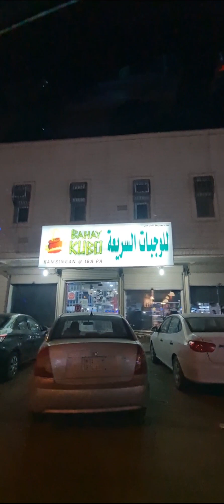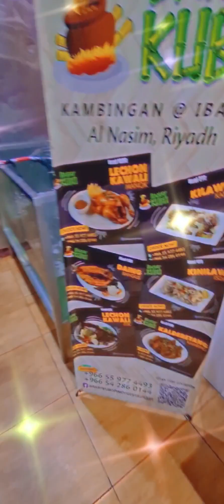Misis mong budol... 😅🤣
Dinner after work @BahayKubo Al Nasim Riyadh